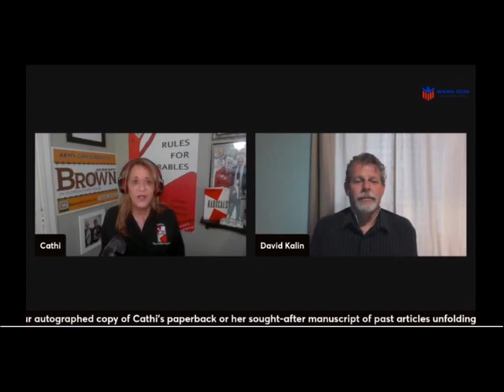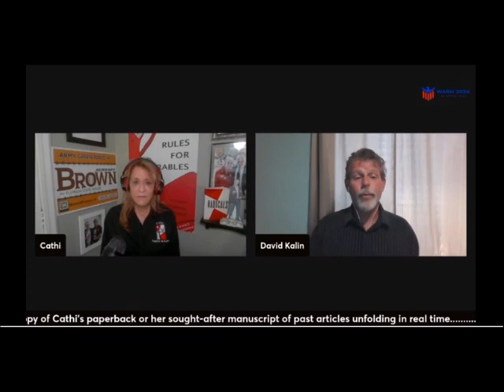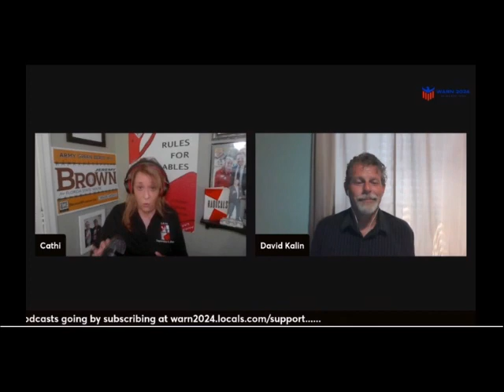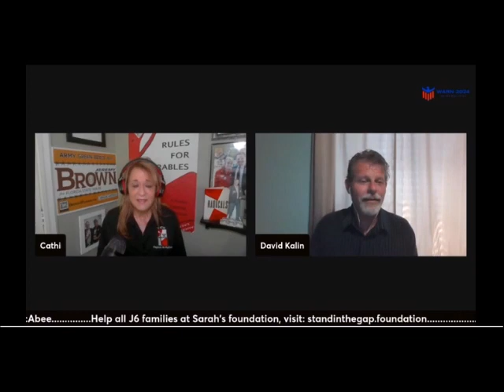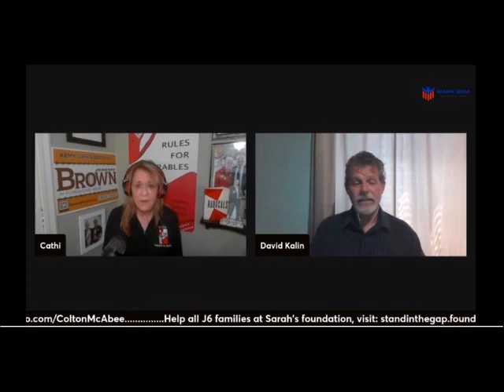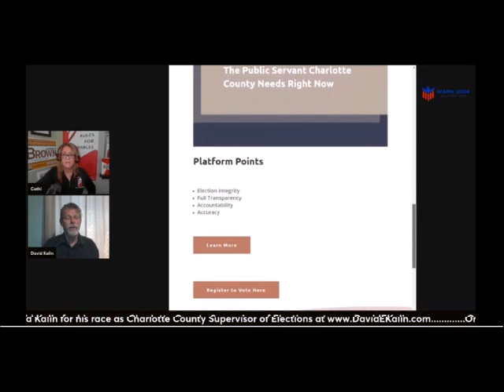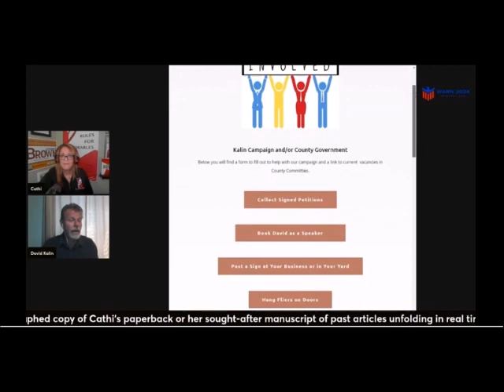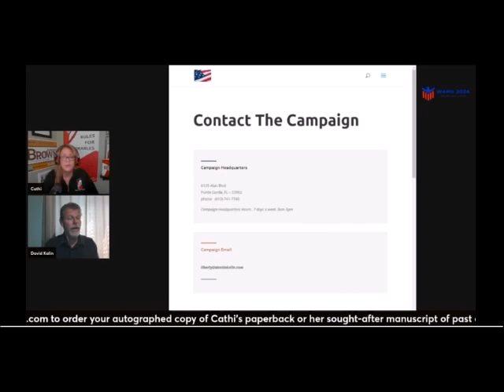Candidate Claims Elections Materials Retrieved from Dumpster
A computer with the hard drive still installed, containing personal data of voters, was found in a public dumpster.  Word is there were multiple computers in the same dumpster.  Listen to this interview for a portion of the chaos and possible malfeasance at the Charlotte County, FL Supervisor or Elections office.

David Kalin is running for Charlotte County Supervisor of Elections.  davidekalin.com